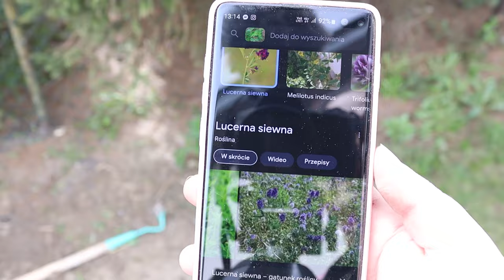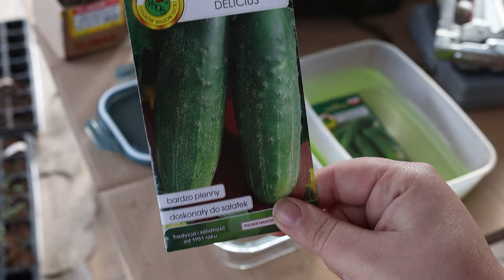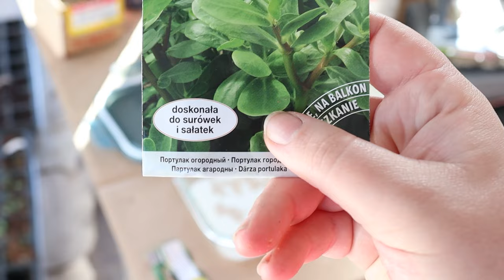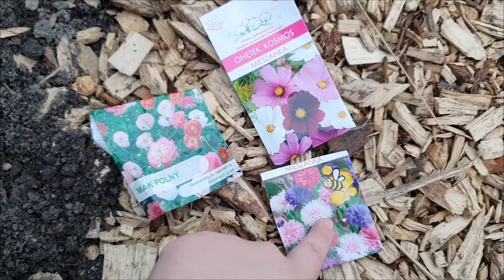🌱 Miejski ogródek - część 8 - Wozimy ziemię, rozsady, wysiewy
Ziemia dojechała, udało się dokończyć ogródek warzywny, w sensie grządki i ścieżki. Martynka walczy z rozsadami i wysiewami. Sadzimy cebulę - wolską, czerwoną i białą, siejemy buraki i marchew.